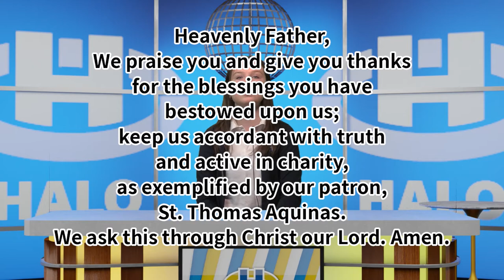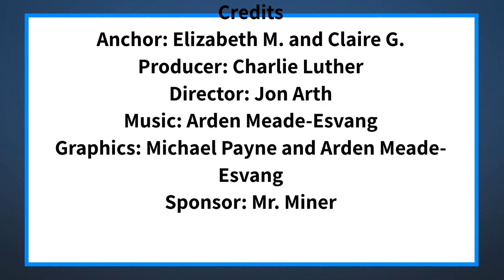The Halo Midday Show 5/4/21